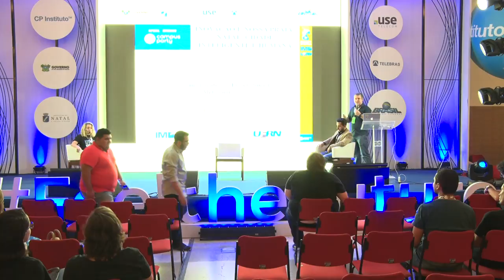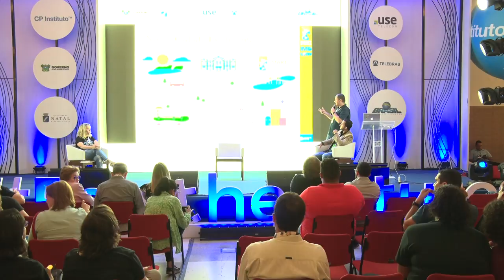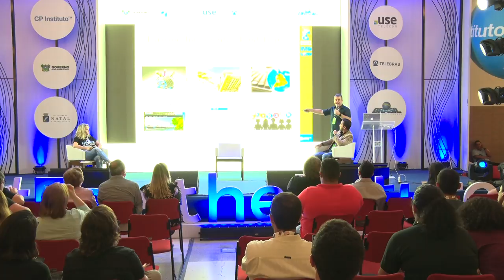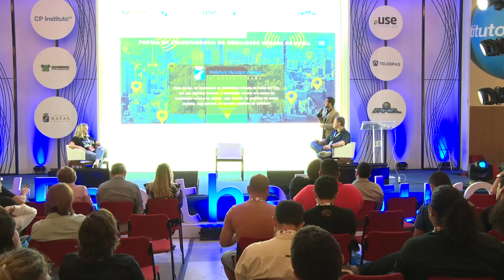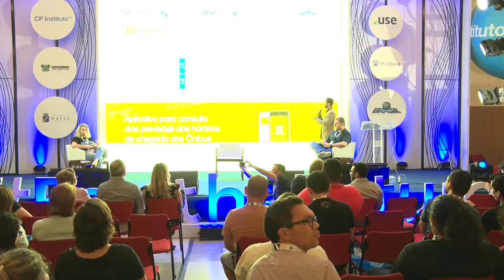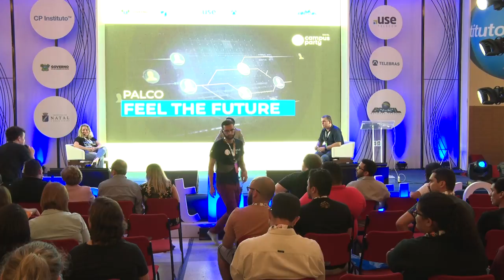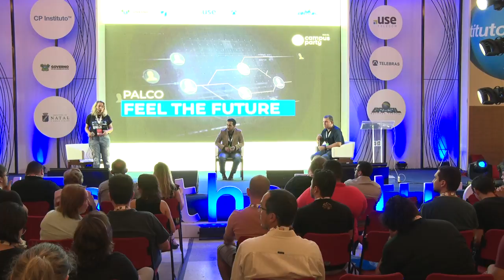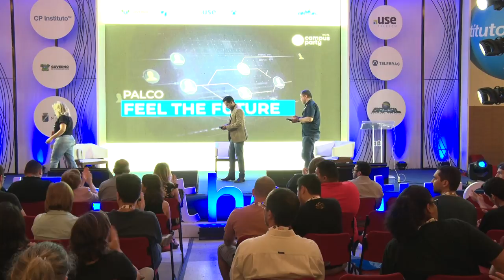CPNATAL - Feel the Future - 12/04/2018 das 16:00 às 16:45 - Cidades Inteligentes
Estratégia para desenvolvimento de cidades inteligentes e humanas no RN